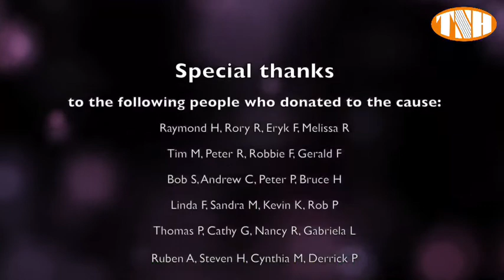New Orleans | Episode 3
1. Big Chief
2. Do You Know What It Means to Miss New Orleans?
3. Grandpa's Spells
4. Frenchmen Street Promenade (lead sheet & track available
5.

This is Howard's weekly performance series.
Each week features a different theme drawn from his broad musical palette.
All donations have been sent to The Greater Chicago Food Depository which provided over four thousand meals to people who were in need. (Big shout out to all of you who gave so generously!)
Hope you enjoy watching- we'll be back soon!

If you appreciated Howard's fundraising shows for the Greater Chicago Food Depository- "Thursday Night Happening", or the videos he keeps putting out to the world, you're welcome to show your gratitude for his efforts by making a donation using the link below.
Thank you for supporting good music!